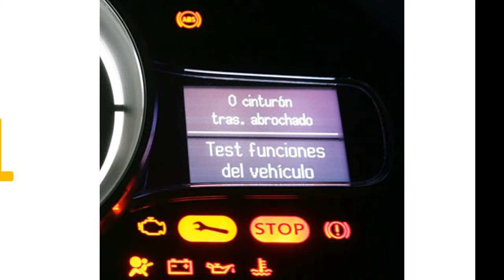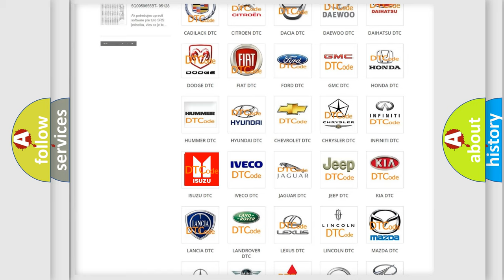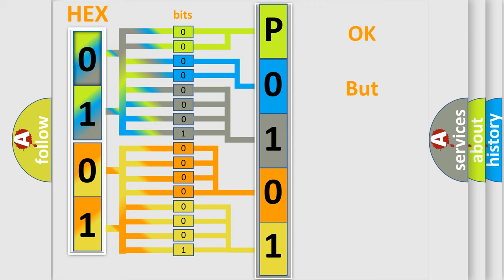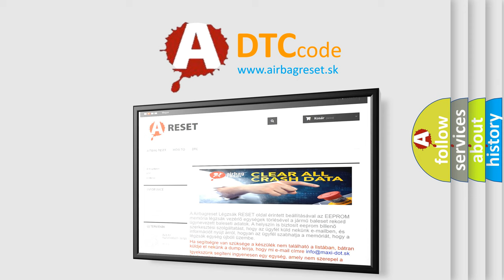DTC Isuzu P0101 Short Explanation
Contents:
0:21 Basic DTC analysis according to OBD2 protocol standard.
1:48 Insight into programming
2:58 A diagnostically understandable description of the Diagnostic Trouble Code
3:05 Basic error definition

Make:
Isuzu
Code:
P0101
Definition:
Invalid Data Received From Vehicle Stability Assist (VSA) Modulator-Control Unit
Cause:
Check Vehicle Stability Assist (VSA) system for faults